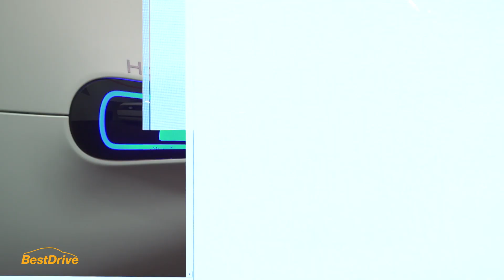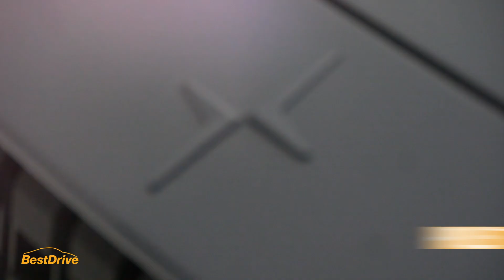Salon de Genève 2019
Revivez les plus belles émotions du Salon de Genève 2019 avec BestDrive !